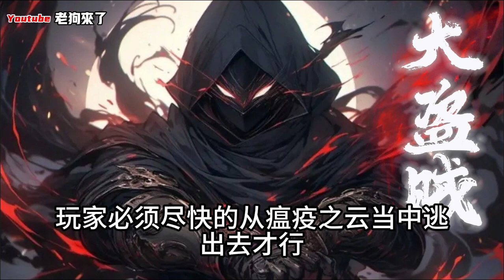《網遊之大盜賊》881-900章 没炒过股，没买过彩票，官道商场一窍不通，陆离发现自己唯一能做的就是玩游戏。 好在他是个重生者，凡事都能抢先一步。 这一世注定强势逆袭，站到职业最巅峰！